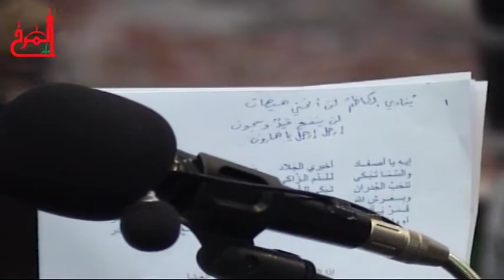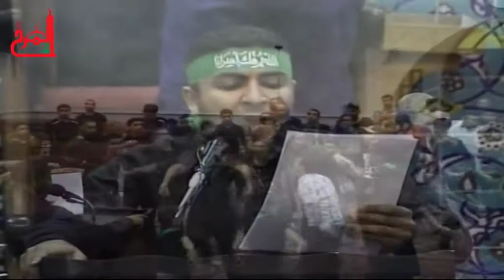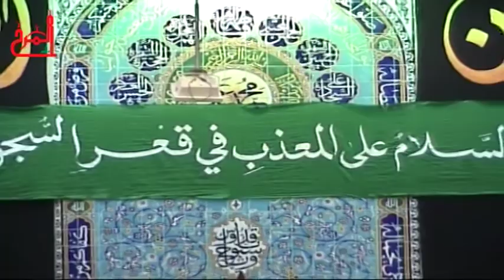الفقرة الثانية - الرادود صادق العكراوي - موكب عزاء المرخ ليلة 26 رجب 1435ه